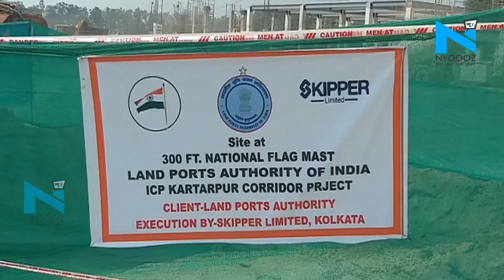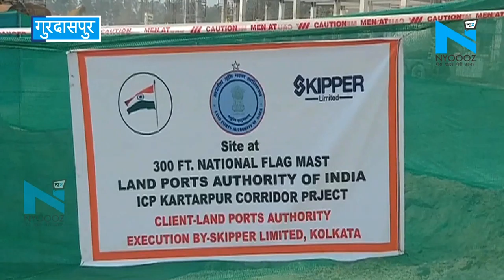करतारपुर कॉरिडोर: भारतीय चेक पोस्ट पर लहराएगा 300 फीट ऊंचा गगन चुंबी तिरंगा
पाकिस्तान के नानक साहब गुरुद्वारे तक जाने के लिए करतारपुर कॉरिडोर के निर्माण का काम अब जल्द पूरा होने वाला है. इसी साल नवंबर महीने में पहले जत्थे के रवाना होने की उम्मीद है. कॉरिडोर के बीच भारतीय चेक पोस्ट पर तिरंगा भी लहराएगा, जिसकी ऊंचाई 300 फीट होगी. इस प्रोजेक्ट पर तेजी से काम चल रहा है. जानकारी के मुताबिक,  खुद प्रधानमंत्री नरेंद्र मोदी 9 नवंबर को करतारपुर कॉरिडोर से पाकिस्तान में गुरुद्वारे के दर्शन को जाने वाले पहले जत्थे को रवाना करेंगे.